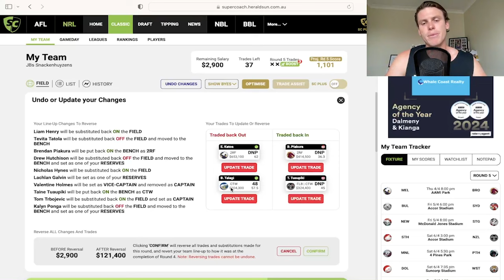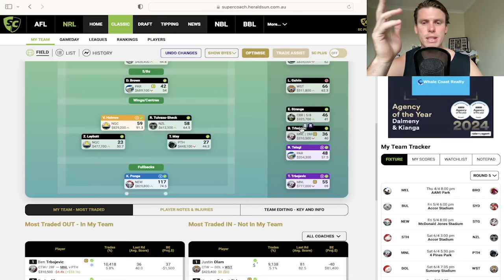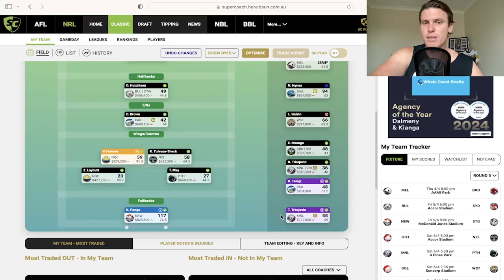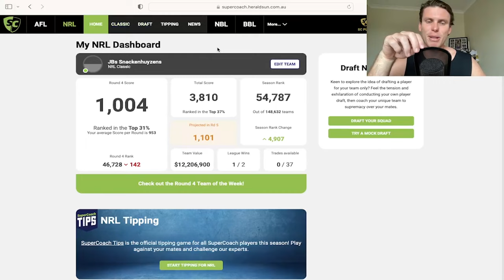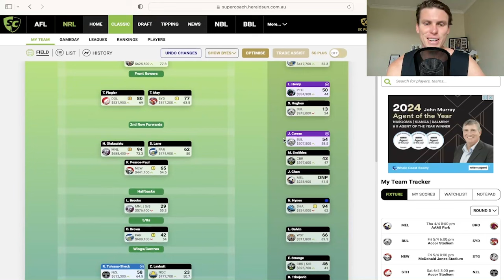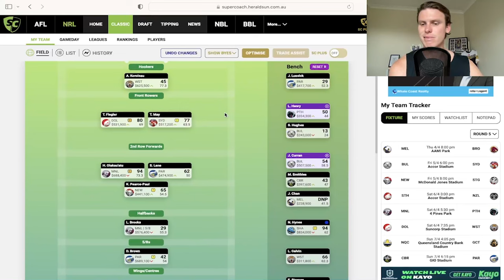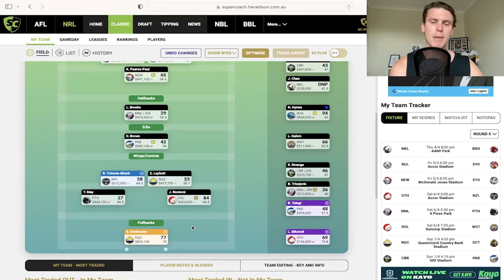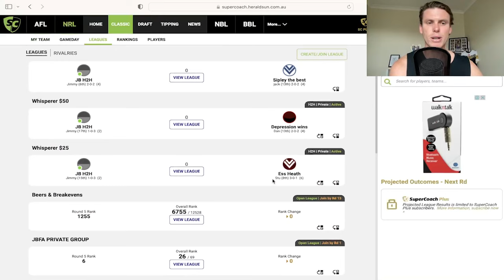Building Team Structure, Trusting The Process!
In this episode I discuss the reasoning behind the round 5 NRL Supercoach trades I am making!